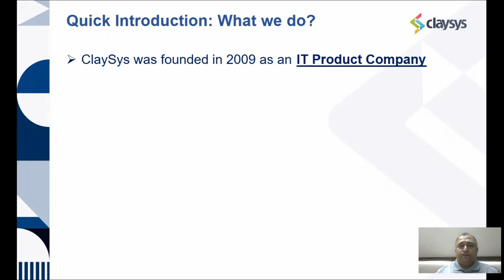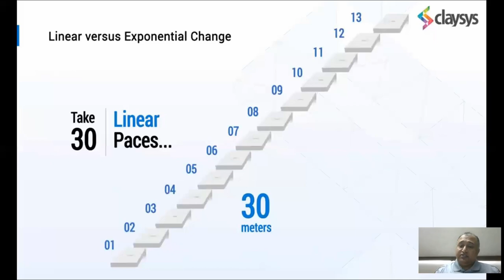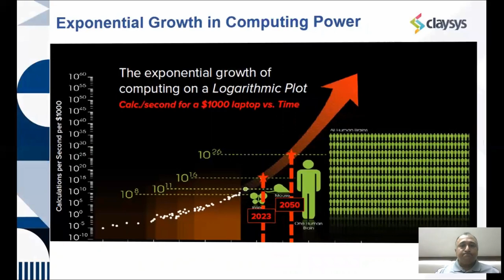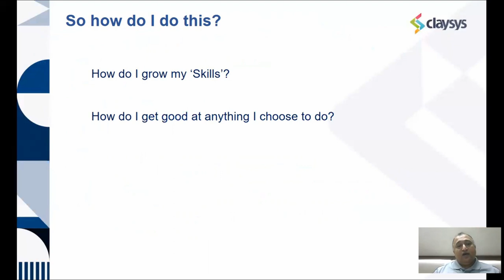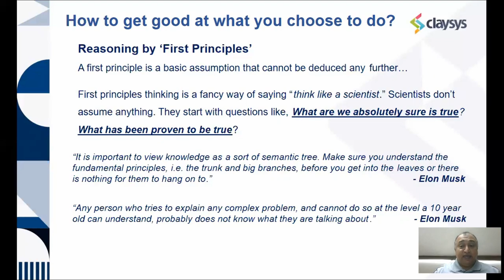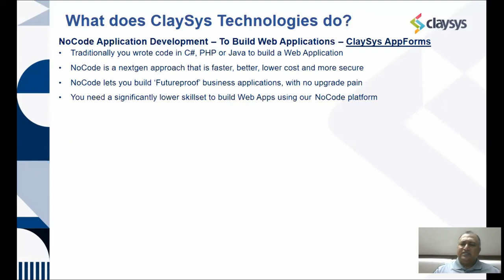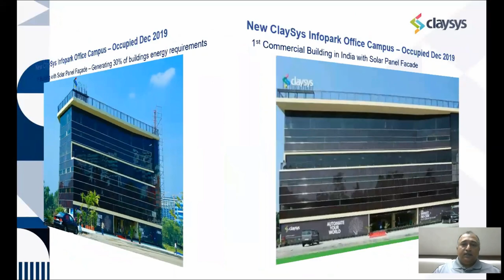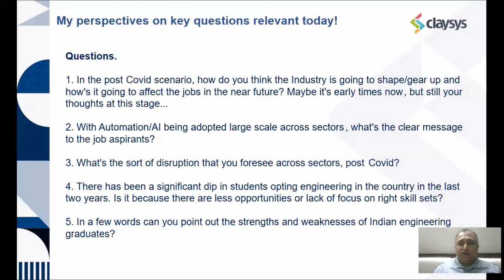Lecture 1 : Shri. Vinod Tharakan, Claysys - MITS Distinguished Lecture Series (Part 1)